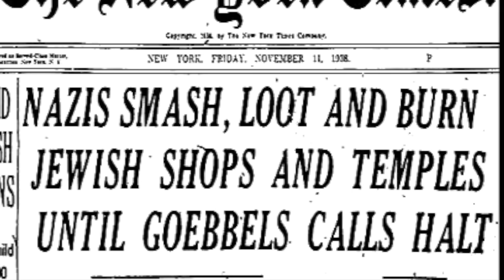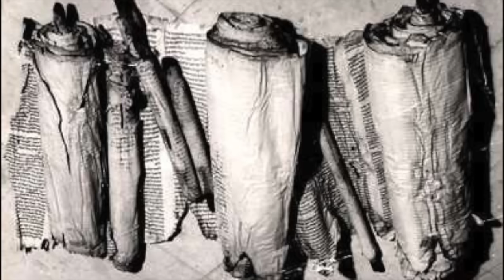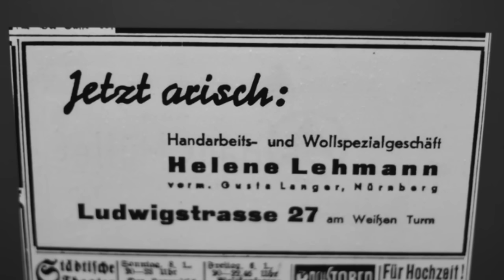Kristallnacht: Night Of Broken Glass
Kristallnacht